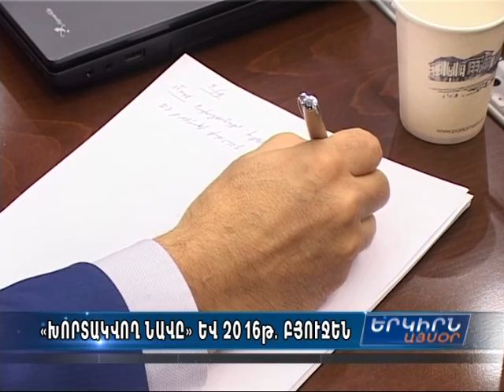Կիրակնամուտ 21.11. 15